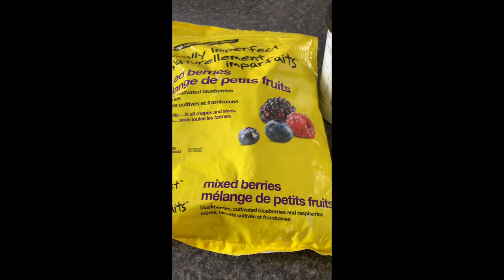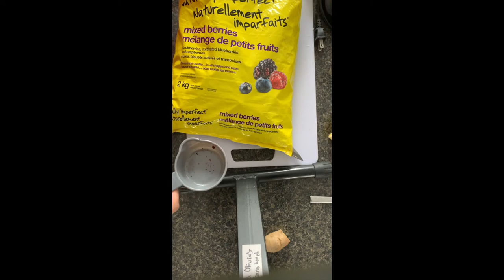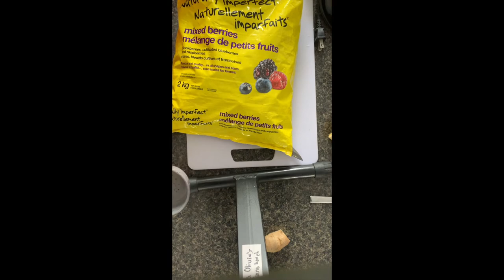Smoothie post-entraînement - Smoothie post work out